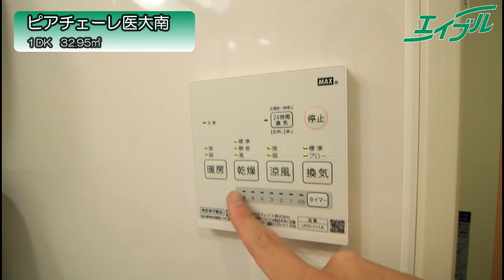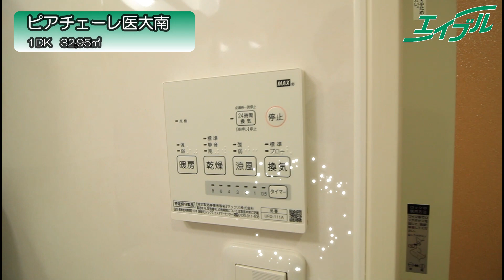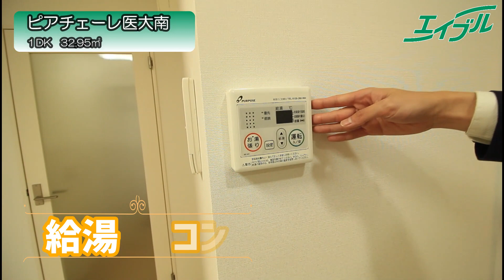【岡山 賃貸】お部屋の大きな面積を占めるクロス。クロスにこだわりのあるこちらの物件☆これからのおうち探しのクロスの参考にもなりますよ♪【ピアチェーレ医大南】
岡山市北区東古松の賃貸物件『ピアチェーレ医大南』の紹介動画です
部屋をつなげると広々14帖の空間が生まれます。
もちろん設備も浴室乾燥、宅配ボックス、オートロック、その他充実しています。
お買い物も便利な立地です。

◆物件詳細◆
物件名：ピアチェーレ医大南
築年月：2016年10月完成
間取り：1ＤＫ　32.95㎡

◆立地◆
宇野線　 大元駅 徒歩13分
ザ・ビッグ奥田南店 449M
ファミリーマート岡山奥田二丁目店　213M
ユニクロ岡山十日市店　1038M

detail/3503606